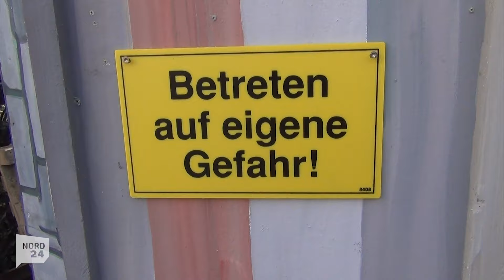Halloween in der Surheider Gruselgarage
27. Oktober 2016

Vorschau auf Halloween 2016: nord24 hat sich eine Gruselgarage in Bremerhaven-Surheide angeschaut. Die ist am Montag, 31. Oktober 2016, ab 17 Uhr geöffnet.